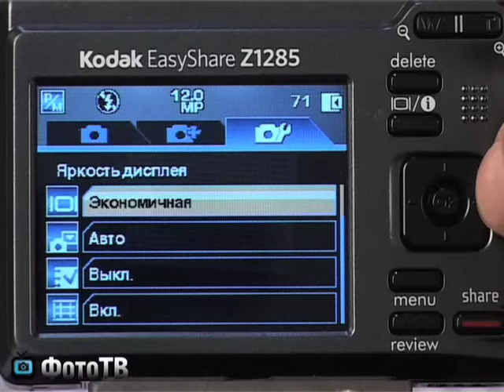Kodak EaseShare Z1285. Видеоприложение к тесту.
Kodak Z1285 - это бюджетный фотоаппарат, обладающий однако расширенным набором функций. Например, он оснащен 12-мегапиксельной матрицей и 5-кратным зумом. Есть ручной режим съемки. Очень оперативно и удобно организовано управление съемочными параметрами.